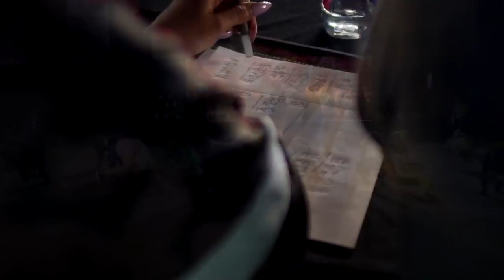Bum Bum Tam Tam - The Audition Experience | Tricia Miranda Choreography | The Main Event LA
Artist: Mc Fioti, Future, J Balvin, Stefflon Don & Juan Magan
Choreography by: Tricia Miranda
Event Creator & Director: Brian Friedman
Film Director/DP: @robfish
Edited by: Brian Friedman

Judges: Brian Friedman, Tricia Miranda, Laurieann Gibson, Tyce Diorio, Tessandra Chavez, Blake McGrath, Nina McNeely, Jeri Slaughter, Michelle McNulty - Casting Director of World of Dance, Tanisha Whiting & Shayna Brouillard - BLOC, Brandon Sierra - CTG, Jim Kieth - MTA, JC Gutierrez - MSA & Andreeanna Veath

Group 1 -The Entourage lead by Amari Smith: Amanda LaCount, Aniyah Inman, Ashlynn Malia, Brody Pietz, Brooke Coletti, Delia Park, Devin Neal, Dobbin Pinkney, Elyssa Cueto, Grace Lemieux, Kaitlyn Hardy, Sam McWilliams, Slade Segerson, Tara Vecchio & Tayler McGuire

Group 2 - Round 1 of cuts

Group 3 - Round 2 of cuts

Group 4 - The final line up

Who is Brian Friedman?
During the first 15 years of his career, Brian Friedman was nominated 4 times at the MTV Video Music Awards, 2 times at the Music Video Production Awards, and 5 times at the American Choreography Awards for outstanding achievements in choreography. He has received a World of Dance Award in 2016 for Male Choreographer of the Year, an Industry Voice Awards in 2011 for Best Choreography in a Music Video for Britney Spears "Till the World Ends", the Choreographers Carnival London Lifetime Achievement Award in 2006, an MTV Video Music Awards for Best Choreography in a Music Video for Fatboy Slim "Weapon of Choice" (Assistant Choreographer to Michael Rooney), and in earlier years, a Recognition Awards for Dancers for Best Auditioner.
Having worked on some of the most sought after jobs in the business, his film credits include “Charlie’s Angels: Full Throttle”, “You Got Served”, “She’s All That”, “Austin Powers Gold Member” and “Uptown Girls”. Brian has been associated with top music artists such as Michael Jackson, Justin Bieber, Britney Spears, Beyoncé, Rihanna, Celine Dion, Janet Jackson, Prince, Mariah Carey, Usher, P!nK, Nicole Scherzinger, Christina Aguilera, One Direction, Cher and more. Brian was chosen to work with Simon Cowell on several of his highest ranking projects, including judging, choreographing, creative directing, and producing. These shows include “The X Factor” (US and UK), America's Got Talent & Britain's Got Talent.
Brian can be described as a pioneer entrepreneur, having opened his first dance studio at the age of 16. He got his first big break when he starred in the 1992 film “Newsies”. Soon thereafter, he was one of the breakout stars on the hit show “Kids Incorporated”, alongside Jennifer Love Hewitt and the late Brittany Murphy. He has since worked on “Dancing with The Stars”, “So You Think You Can Dance”, “Will & Grace”, “That 70’s Show”, The Tonight Show with Jay Leno, David Letterman, The Ellen Show, Oprah, MTV VMA’s, VH1 Divas Live, and the Billboard Music Awards to name a few.
In addition to spending his time as a Producer, Director, Creative Director, and Choreographer, Brian enjoys giving back to the community. He has toured the world teaching and mentoring thousands of dancers by working alongside The Pulse On Tour, for which he is the Creative Director. Brian also created an interactive instructional dance DVD called “Freestyle”, teaching audiences around the world original choreography from his most renowned works.
Brian has never stopped learning, growing and venturing into new fields. He took on the fashion industry as a designer when he partnered with the international company Capezio to create his own Shoe Line called “B-Free”. This was done before he turned 25 years old. That same love for fashion led him to eventually create a full apparel & shoe line called Brian Says B Free aka BSBF. In addition, Brian currently has a costume collection titled Brian Friedman Performance & a dance wear line called Brian Friedman Dance Wear with Discount Dance Supply. Eventually he started his own online mentorship program called The Talent Collective. The program helps guide the lives of future artists and entertainers, creating and developing original projects and catapulting careers in the entertainment industry.